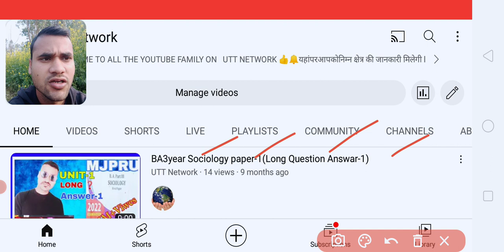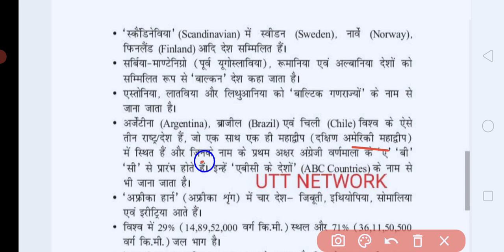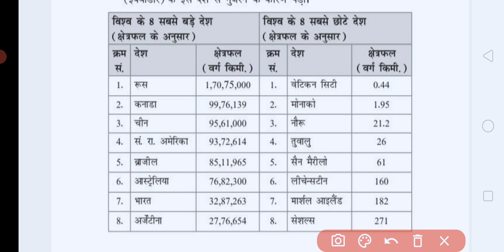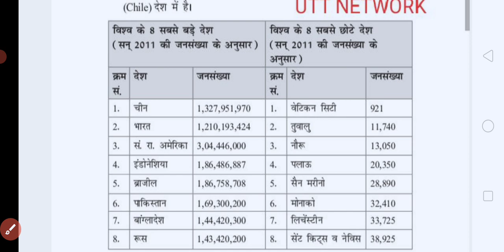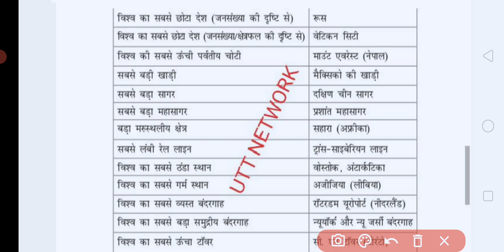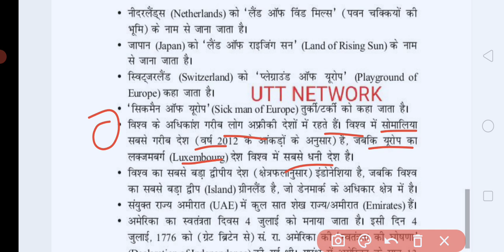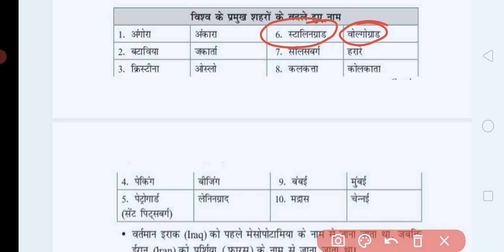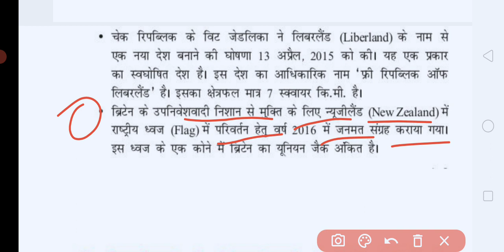विश्व के देश | COUNTRIES OF THE WORLD 🌎🤔| INFORMATION OF COUNTRIES | देशों की जानकारी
👉👉 VLOG CHANNE @TejendraVlogs